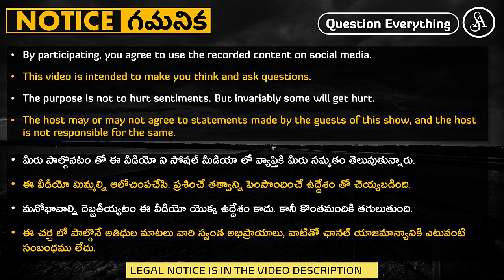మా గ్రంధాల్లో రాశారు, మరి గుడ్డిగా నమ్మేయ్యాలి గా